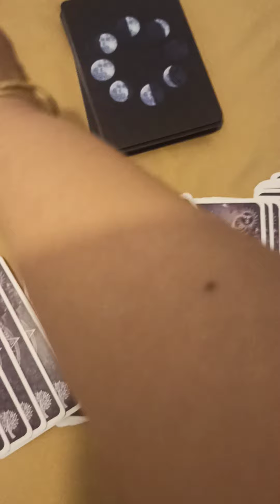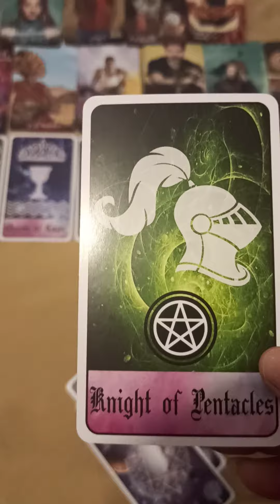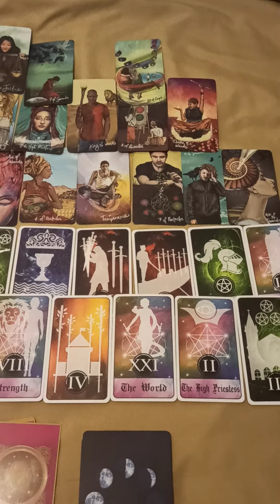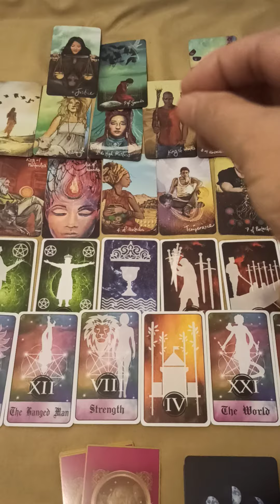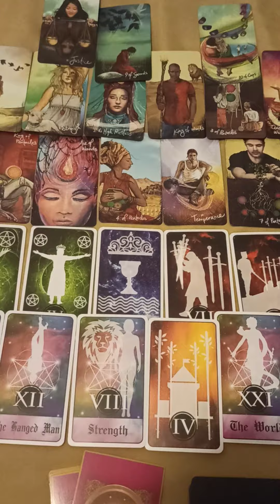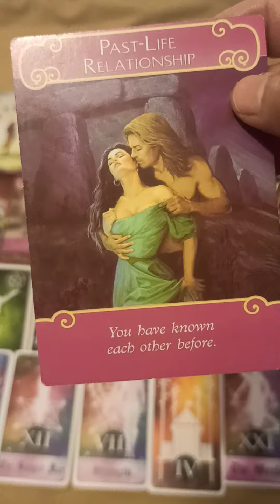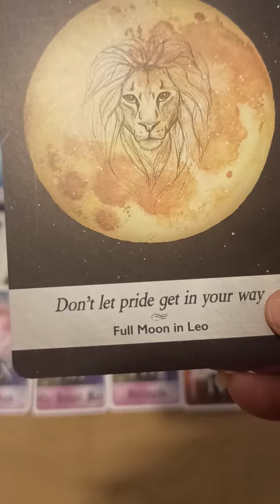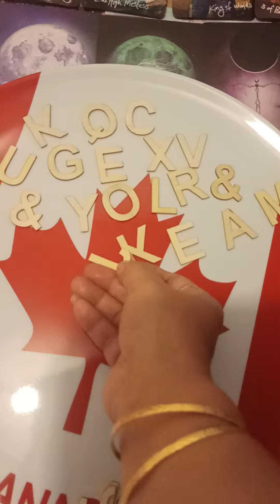You vs Them .Third party kon leker aaya life mai aap ya aap ke person.kon hai galt kon hai sahi .